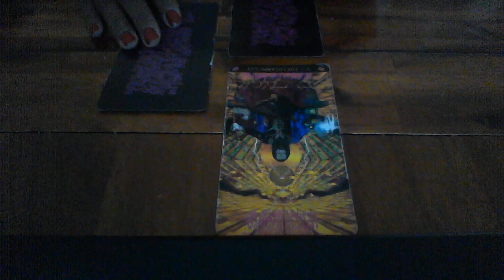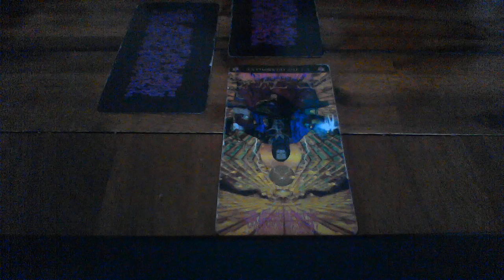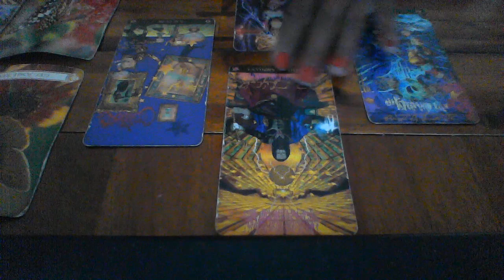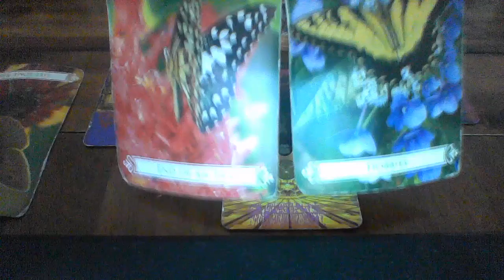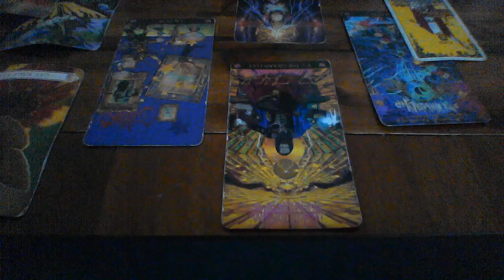ARIES SEPT 1 7 2019 YOU'RE ON THE RIGHT PATH IN LIFE BUT THIS PERSON KEEPS RESURFACING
My astrological makeup:

Sun: Aquarius
Moon: Libra
Ascendant: Aries

Ellej446
TAROTOFELLE